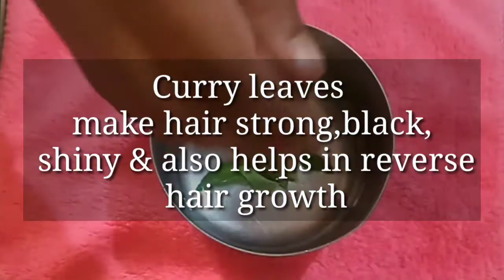Curry leaf hair growth oil/Grow your hair faster/Stop hair fall/Reverse hair growth secret